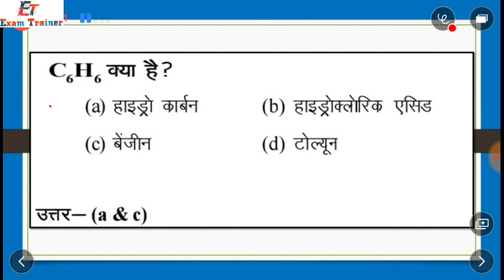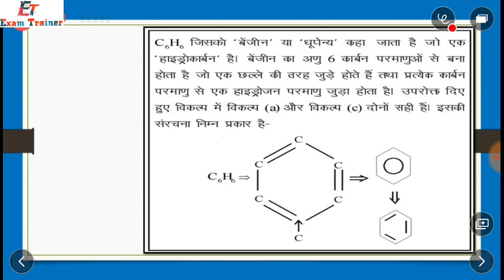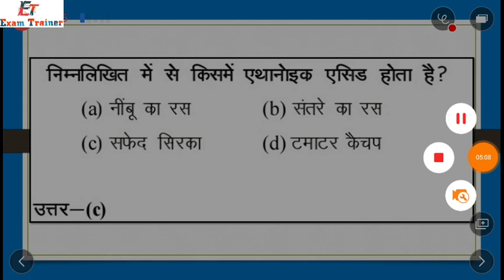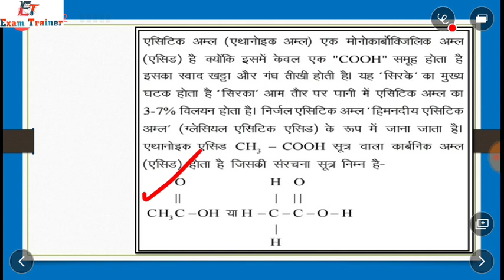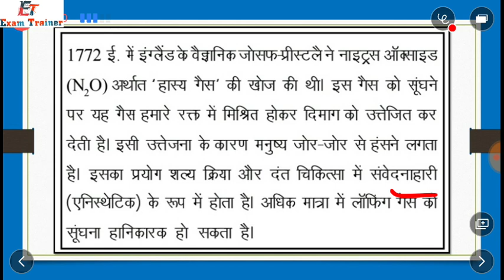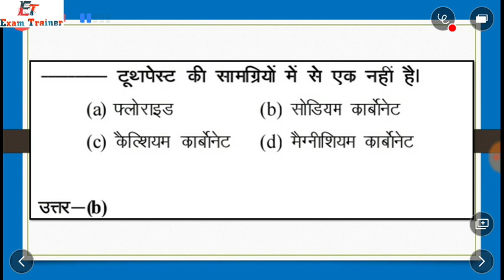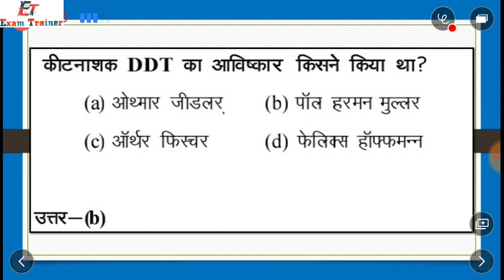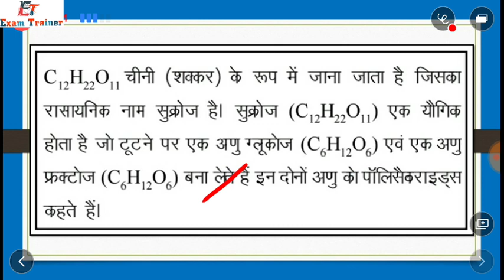रसायन विज्ञान (Chemistry) के महत्वपूर्ण प्रश्न भाग- 8 BY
रसायन विज्ञान (Chemistry) के महत्वपूर्ण प्रश्न भाग- 8 BY- EXAM_TRAINERरसायन विज्ञान (Chemistry) के महत्वपूर्ण प्रश्न भाग- 8 BY